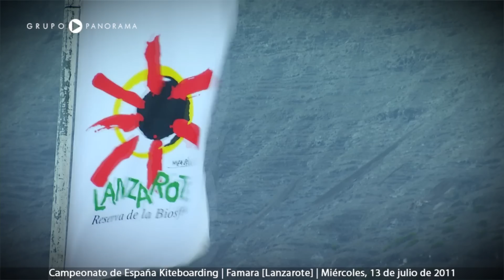Campeonato de España de Kitesurf - Lanzarote -1 de 4